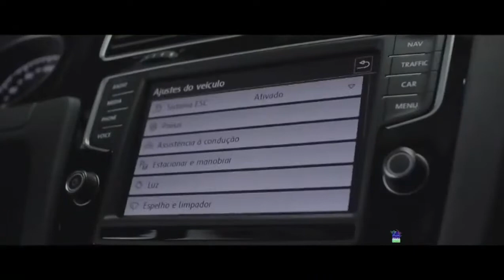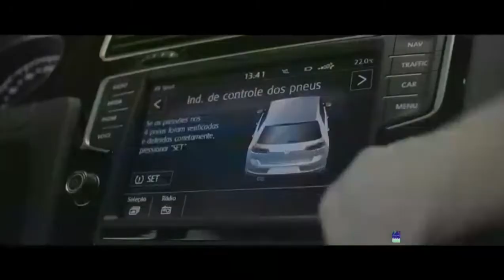Principais Cuidados com o PNEU do Seu Carro